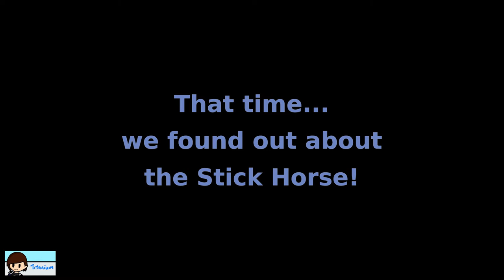NC Stick Horse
The Stick Horse